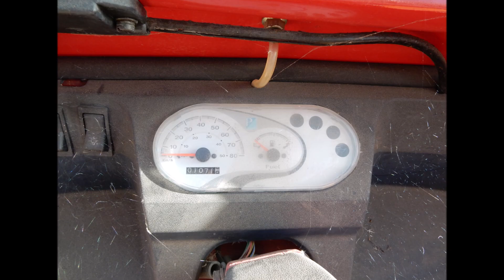ASTA APE PIAGGIO 200 CALESSINO ANNO 2014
Triciclo Ape Calessino 200 Piaggio, data immatricolazione 08/01/2014, cc. 197 alimentazione a benzina, provvisto di libretto di circolazione (vedi allegato), certificato di proprietà e chiave.

Il prezzo base d'asta e la data di vendita su: